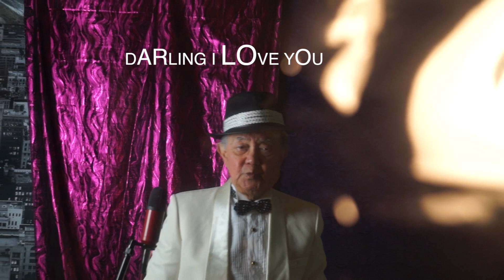gary lee, begin